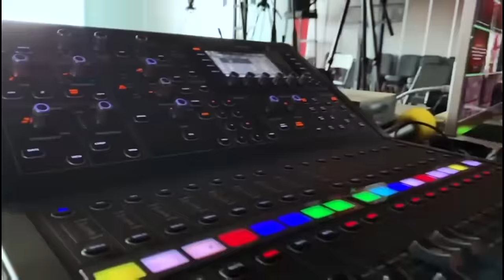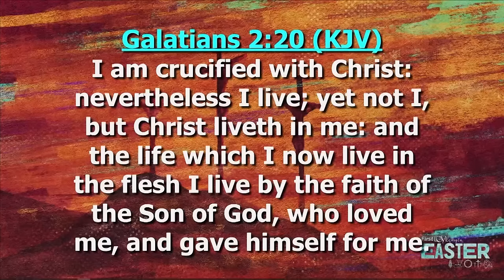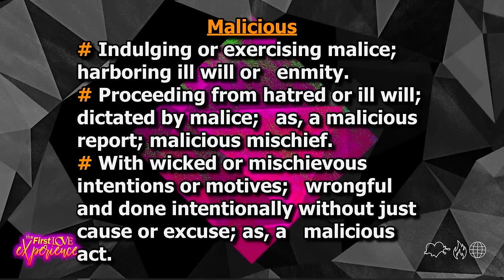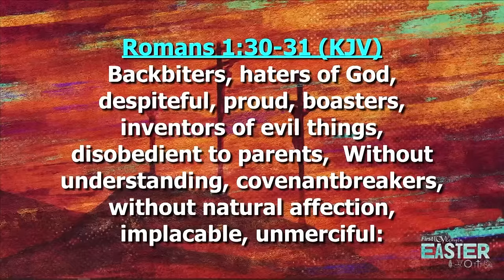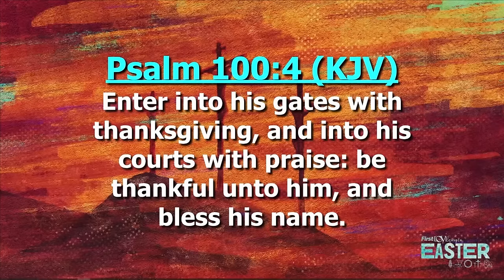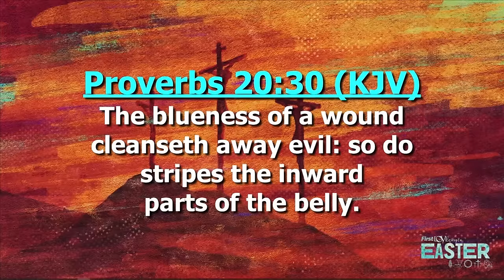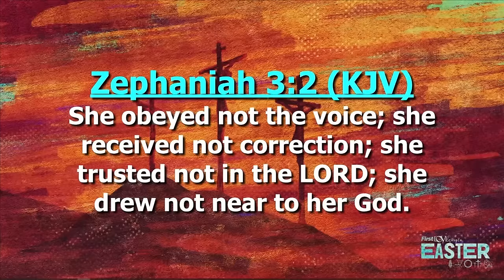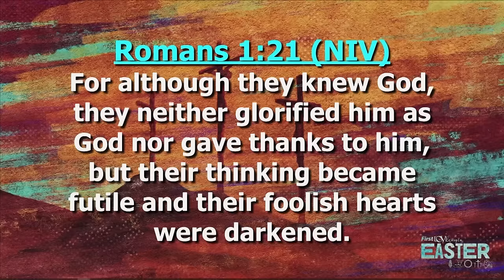Monsters | The Experience Service | Dag Heward-Mills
Preached at the First Love Center, Accra.

If you want to sow a seed into the First Love Church,